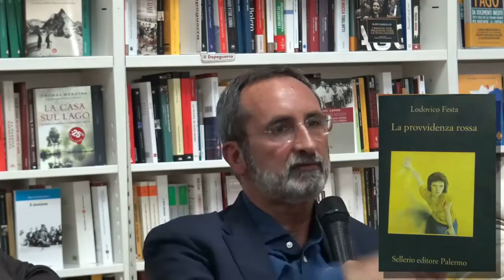PREMIO SILA - LA PROVVIDENZA ROSSA (SELLERIO) DI LODOVICO FESTA - SERGIO AQUINO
PREMIO SILA - LA PROVVIDENZA ROSSA (SELLERIO) DI LODOVICO FESTA

SERGIO AQUINO "MA QUEL PCI GARANTÌ LA TENUTA DEMOCRATICA E RAPPRESENTA UN ESEMPIO
UNICO ED IRRIPETIBILE DI PARTITO DI MASSA (PURTROPPO)..."

COSENZA – Mercoledì 7 Settembre alle ore 18 presso la Libreria Ubik di Cosenza, il Premio Sila inizia a presentare i romanzi appartenenti alla decina finale. Si parte con “La provvidenza rossa” (Sellerio) di Lodovico Festa, un passato come quadro del Pci fino al suo scioglimento, poi tra i fondatori de “Il Foglio”, collaboratore de “Il Giornale” e di altre testate nazionali, nonchè autore di vari saggi.
Il romanzo è un giallo che ricostruisce un momento preciso e nevralgico della storia del nostro paese, il turbolento e drammatico 1977, l’anno del nuovo movimento, dei cortei dell’Autonomia operaia e degli scontri con le forze di polizia e con l’ultradestra, della contestazione a Lama e alla sinistra storica, dell’excalation della lotta armata che culminerà secondo le versioni ufficiali nel sequestro Moro. Ma è anche un gustoso ed ironico ritratto del PCI di allora, della potente e capillare macchina organizzativa negli anni in cui si trovava ambiguamente a far parte finalmente della maggioranza di governo ma senza poter rinunciare del tutto ad esercitare il ruolo di pungolo, di controllo e di contrasto tipico dei partiti d’opposizione. E poi c’è Milano, città tante volte raccontata dai romanzi e dai film gialli con i suoi salotti importanti e le sue periferie operaie, con l’ambiente della ligéra, storica mala locale.
A conversarne con l’autore ci saranno Sergio Aquino, imprenditore, ex militante del Pci e poi di Rifondazione Comunista ed Ugo G. Caruso, già critico di letteratura gialla su L’Unità ed appassionato di “cose milanesi”.